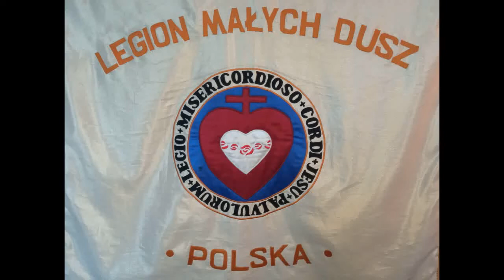DZIEŃ PAŃSKI - Księga Amosa 5,16-20. CZAS OCZYSZCZENIA - Mt 13, 36-43.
"Biada oczekującym dnia Pańskiego.
Cóż wam po dniu Pańskim?

On jest ciemnością a nie światłem.
Przecież dzień Pański jest ciemnością, a nie światłem,
mrokiem, a nie ma w nim jasności.

Czas oczyszczenia zauważa obecnie już wielu.
Ks Grzegorz Nowak oraz wspólnota Legion Małych_Dusz zaprasza do rozważań na temat obecnych czasów. Co dostrzegamy w świecie, jak odbieramy istniejące warunki, w których przyszło nam funkcjonować. Czy Ty też zauważasz walkę, która się toczy? I w realnym świecie i w przestrzeni Twego serca? Czego możemy się spodziewać? I co z tym wszystkim zrobić?
Podziel się swoimi przemyśleniami w komentarzach. Zapraszamy!

Stowarzyszenie Legion Małych Dusz posiada osobowość prawną i jest wpisane do KRS.
Prosimy Dobrego Boga, aby Legion Małych Dusz i Ci, którzy chcą żyć Duchem Orędzia mogli posiadać dom, w którym będą trwać na modlitwie, prowadzić rekolekcje, dni skupienia, wzrastać w poznawaniu Bożej Miłości i odnawiać swoje siły duchowe. Także osoby ubogie, bezdomne mogłyby otrzymać pomoc Prosimy o modlitwę, aby taki dom mógł powstać, a jeśli masz możliwość wsparcia finansowego tego dzieła (liczy się każda cegiełka) numer konta:

grupa prywatna (wymiana opinii, dyskusje na bieżące ważne kwestie społeczne i religijne w Kościele, w kraju i na świecie)

Wszelkie materiały przedstawione na kanale MOC MIŁOŚCI MIŁOSIERNEJ W NASZEJ SŁABOŚCI są objęte prawem autorskim i podlegają ochronie na mocy „Ustawy o prawie autorskim i prawach pokrewnych” z dnia 4 lutego 1994 r. (tekst ujednolicony: Dz.U. 2006 nr 90 poz. 631).
Przetwarzanie ich w całości lub w części bez zgody autora jest zabronione.